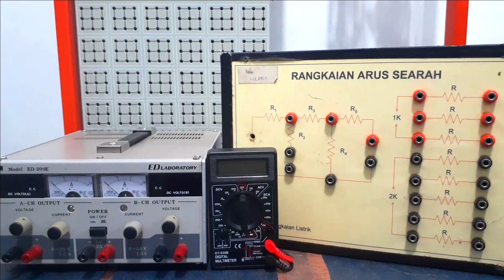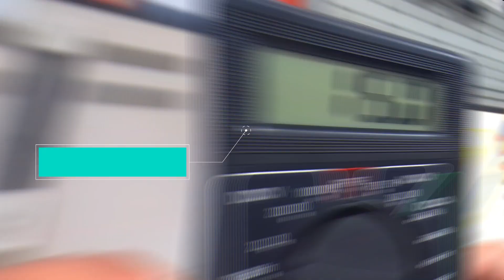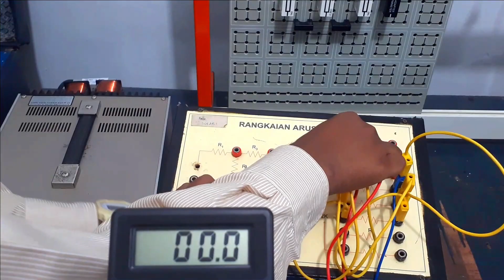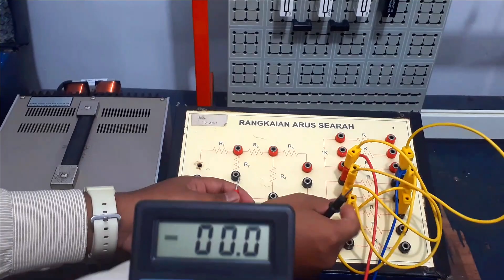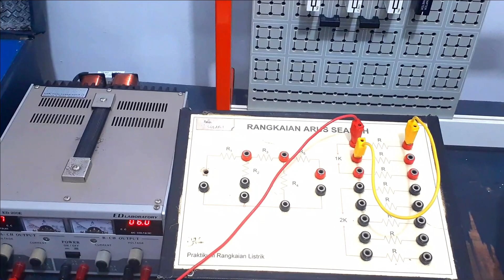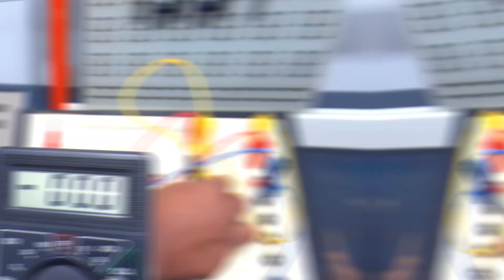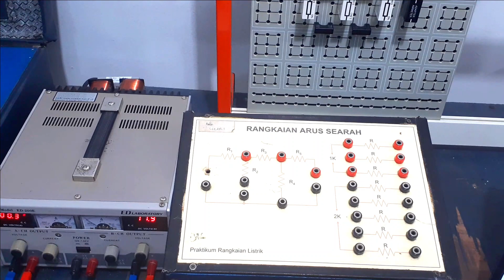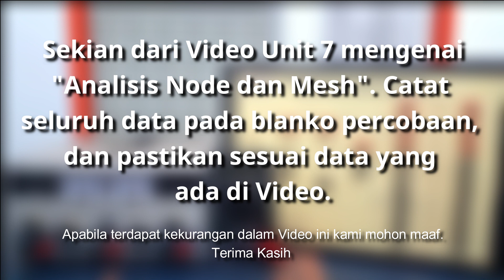Praktikum Rangkaian Listrik - Analisis Node & Mesh [UNIT 7]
Selamat datang di Praktikum Rangkaian Listrik. Pada video kali ini kita akan membahas tentang Analisis Node & Mesh [UNIT 7]

Silakan ditonton video ini sampai selesai.
Simak, cermati dan pahami dengan baik.
Jangan lupa untuk mencatat setiap data yang ada pada Blanko percobaan.

Apabila ada yang ingin ditanyakan, silakan bertanya pada asisten saat praktikum melalui Google Meet.

Terima kasih.